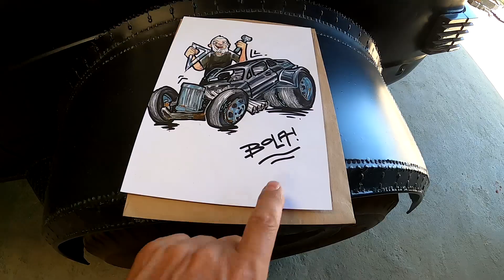VOU EXPLICAR TUDO NESSE VIDEO O QUE ACONTECEU ESSE DIA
LEANDROTORNEIRO7 - para pneus de carro
LEANDRO-MOTO-10 - para pneus de moto
LEANDROCAMINHAO - para pneus de caminhão Aproveitem !!!